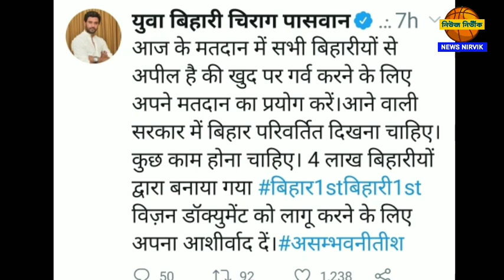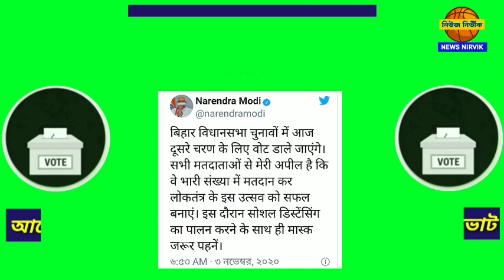আজ ৩ নভেম্বর ভোট! মহারণ বিহারে। দ্বিতীয় দফার ভোট! মহারণ আমেরিকায়! প্রেসিডেন্ট নির্বাচন!